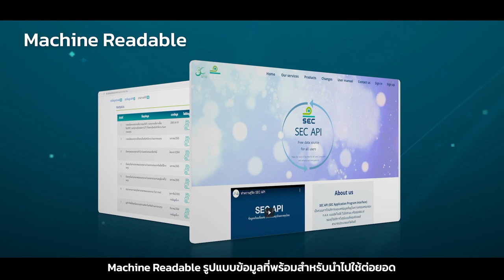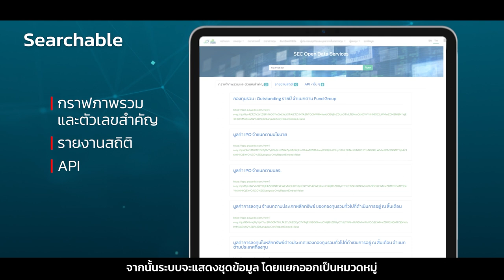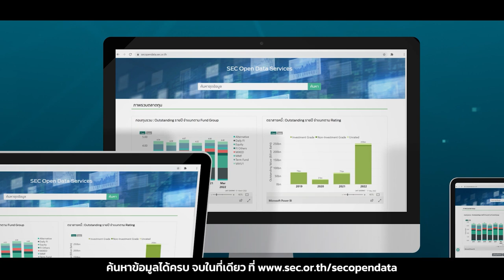SEC Open Data Services ศูนย์รวมข้อมูลเปิดตลาดทุนของสำนักงาน ก.ล.ต.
สำนักงาน ก.ล.ต. เปิดบริการ “SEC Open Data Services” เปิดเผยข้อมูลเปิด (open data) ของสำนักงาน อาทิ ข้อมูลตราสารทุน ตราสารหนี้ กองทุนรวม สินทรัพย์ดิจิทัล ข้อมูลผู้ประกอบธุรกิจและบุคลากรในตลาดทุน รวมถึงข้อมูลผู้ลงทุน โดยนำเสนอข้อมูลในรูปแบบ visualization ที่เข้าใจง่าย และจัดทำข้อมูลในรูปแบบที่สามารถนำข้อมูลไปใช้ประโยชน์ต่อยอดได้ ผู้สนใจสามารถใช้บริการดังกล่าวบนเว็บไซต์สำนักงาน ก.ล.ต. ภายใต้หมวด “บริการข้อมูลเปิด” หรือเข้าเว็บเพจ